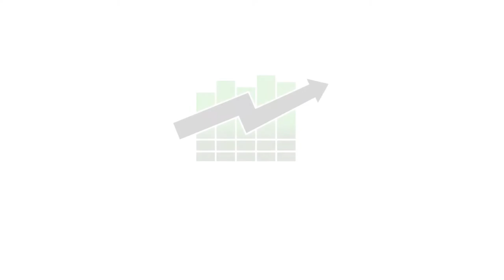$30 Million Raised For Psychedelic Research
MAPS, the nonprofit organization whose moniker stands for Multidisciplinary Association For Psychedelic Studies recently raised $30 million as interest grows in the space. Simeon Schnapper, Managing Partner at JLS Fund has been investing the space for some time. He spoke with GMR's Editor-in-Chief Debra Borchardt about the opportunities in the industry and why interest is building.